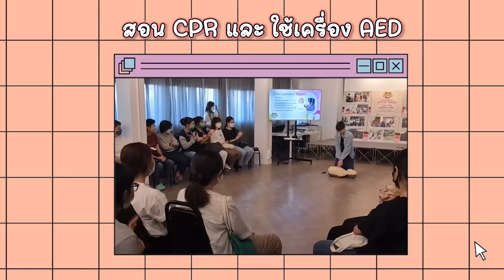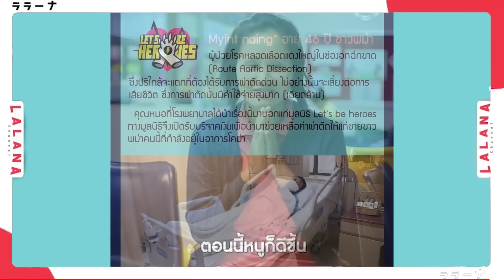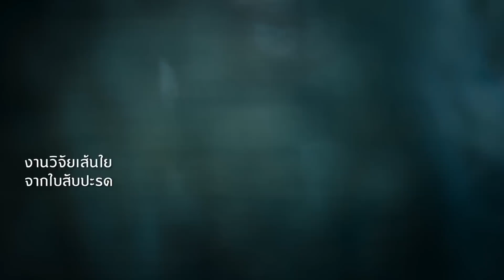เมื่อหมอคนมานั่งเม้ามอยกับหมอหมา ความฮาจึงเกิดขึ้น!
คลิปนี้เจี๊ยบ (แพทย์ฉุกเฉิน) กับ มาโรล (สัตวแพทย์) แวะมานั่งเล่าประสบการณ์ชีวิตนักศึกษาแพทย์แบบเรียลๆ ที่อินไซต์มาก ไม่เคยบอกที่ไหนมาก่อน!   นักศึกษาแพทย์เรียนอะไรบ้าง? วีรกรรมสุดแสบวัยเรียน ความฝันวัยเด็กกับความจริง พร้อมแรงบันดาลใจจากมหิดลภายใต้แนวคิด "ความรู้ทำให้ทุกอย่างเป็นไปได้" และมาดูกันว่าจุดเริ่มต้นของมูลนิธิ Let's be heroes มันเป็นไปได้ยังไง

ดูจบแล้ว มาแชร์ความรู้และไอเดียเจ๋งๆ ของทุกคนที่จะทำให้ชีวิตเราดีขึ้น ที่เว็บไซต์ กันนะ